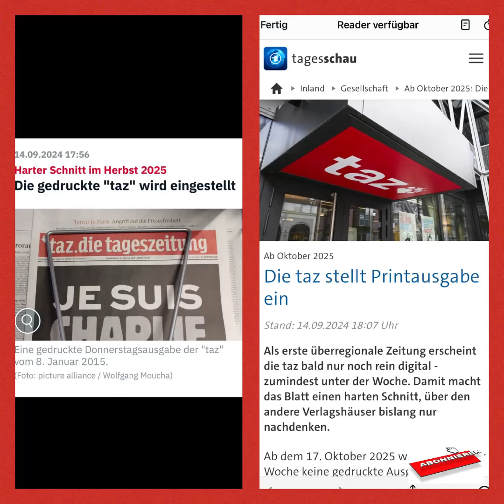Gute Nachrichten von der taz!👍🏻🥳